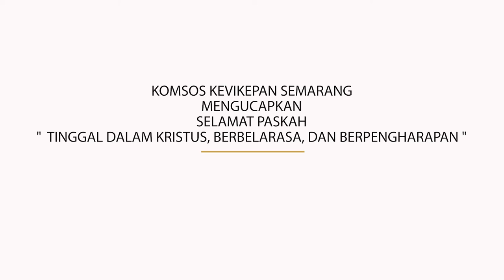SELAMAT PASKAH 2022 DARI ROMO KOMSOS KEVIKEPAN SEMARANG | ROMO LUCAS HERI PURNAWAN, MSF